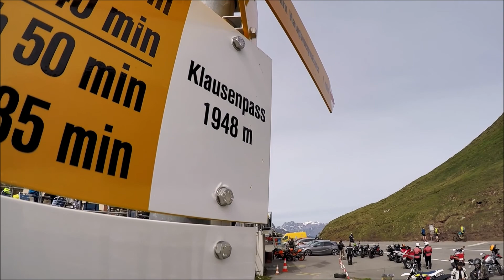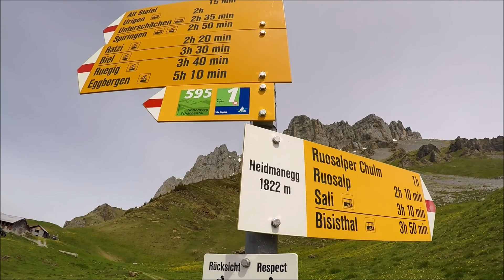Via Alpina Switzerland 2020, day5, Stage Urnerboden(bivouac) - Klausenpass - Altdorf, Uri, 22-5-2020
Via Alpina Switzerland 2020
day 5
stage Urnerboden(bivouac) - Klausenpass - Altdorf, Uri
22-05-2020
27,5km
850m D+
1760m D-